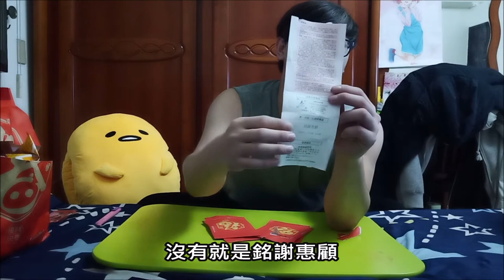[豪豪不專業開箱]-全家福袋跟風 抽到撞牆我可能是第一人 影片結尾有抽獎活動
全家199金豬福袋跟風  影片結尾有抽獎活動